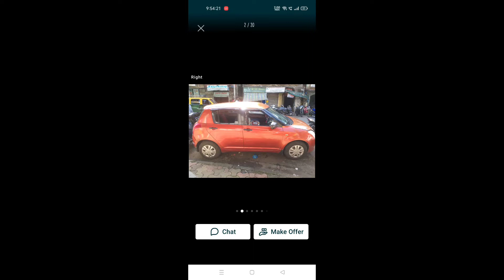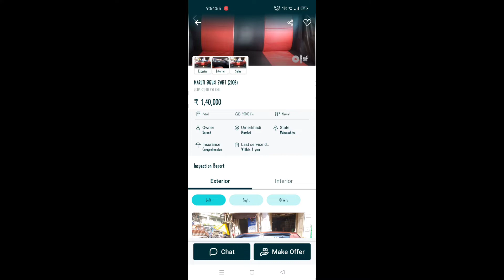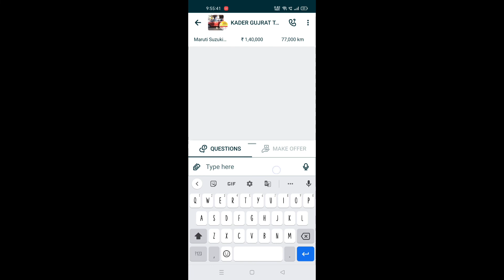Maruti Swift | Price - 10,000 | 5 days YouTube offer Hurry hu guys | maruti suzuki swift only on 10K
swift dzire,
swift zxi,
swift modified,
swift car,
swift vxi,
swift alloy wheels,
swift automatic,
swift accident,
swift amt,
swift accessories,
swift amt 2021,
swift automatic 2021,
swift armrest,
a swift farewell,
a swift kick to the jaw,
a swiftly tilting planet,
a swift and secret departure,
a swift intervention wow,
a swiftly tilting cameron,
a swift verdict,
a swiftly tilting planet movie,
swift base model,
swift booster,
swift bluetooth connect,
swift base model 2022,
swift black colour,
swift black,
swift bird,
swift booster app,
b swift ivan taylor,
b swift bad taylor,
b swift cardi,
swift b taylor sides,
swiftly b pumper,
cardi b swift kiss,
cardi b swift girlfriend,
cardi b swift fight,
swift cng,
swift car modified,
swift car driving,
swift car status,
swift car price,
swift crash test,
swift code,
c swift welding course,
swift c n g,
swift c pillar garnish,
mvvm-c swift,
keith c swift,
c taylor swift,
ray c swift,
objective c swift,
swift dzire vxi,
swift dzire 2022 new model price,
swift dzire top model,
swift dzire vxi 2021,
swift dzire status,
swift dzire zxi 2021,
d swift injury,
d swift fantasy,
d swift injury update,
d swift highlights,
d swift lions,
d swift jockey,
d swift status,
d swift news,
swift engine,
swift exhaust sound,
swift exhaust modified,
swift electric car,
swift engine overhaul,
swift engine sound,
swift exhaust,
swift engine oil change,
e swift instrumental,
e swift bike,
e swift producer,
e swift alkaholiks,
swift e bike review,
swft e moped,
swifty e bike,
swifty e bike review,
swift facelift 2022,
swift faisal khan,
swift fog lamp led,
swift facelift,
swift full modified,
swift for sale,
swift features,
swift facelift 2021,
swift f.7,
swift f.7 war thunder,
swift f.1,
f taylor swift,
taylor swift f the patriarchy,
taylor swift f you forever,
taylor swift f you,
taylor swift f word,
swift gadi,
swift gadi farva motar car rona farvana,
swift game,
swift grey colour,
swift gadi farva,
swift gadi farva motar car,
swift gadi farva motor,
swift ground clearance,
g shift,
swift g ride,
2 g's swifty blue,
kap g swifty,
g taylor swift,
g o swift traveller,
maka g swift,
g o swift,
swift headlight,
swift headlight change,
swift horn,
swift hidden features,
swift high speed,
swift hand rest,
swift horn sound,
swift headlight modification,
swift h grift meri,
h taylor swift,
swift interior,
swift interior modified,
swift interior modification,
swift in cng,
swift infotainment system,
swift interior lights,
swift in gta 5,
swift interior accessories,
iswift pi,
i swift laptop stand,
i taylor swift,
i live swift dzire,
i'd lie taylor swift,
taylor swift i did something bad,
taylor swift i almost do,
swift jack,
swift japan,
swift jbl sound system,
swift jaffer,
swift jack point,
swift jeep,
swift judgement,
swift japan 2021,
j swift my my my,
j swift pharcyde,
j swift producer,
j swift reading,
j swift author,
j swift and son microscope,
j swift crack,
j swift instagram,
swift key,
swift key features,
swift keyboard,
swift kaise chalaye,
swift key programming,
swift ki price,
swift key modified,
k swift registration malayalam,
k swift malayalam,
k swift ksrtc,
k swift registration,
k swift license,
k swift ksrtc malayalam,
k swift interview,
k swift rider girl,
swift lxi,
swift lover status,
swift lxi modified,
swift language,
swift lxi 2021 modified,
swift lxi to zxi,
l swift check the style,
l swift how it's going down,
l swift live the life,
l swift ride this,
l swift daydreamin,
l swift don't sleep,
l-swift & mister voodoo freestyle,
l swift relax,
swift modified status,
swift mileage test,
swift malayalam review,
swift modified punjab,
swift modified old model,
swift modified kerala,
swift music system,
m swift ki id kaise banaye,
m swift money transfer login,
m swift morning light,
m swift this christmas,
m swift battery,
swift m cng,
m sport swift,
m taylor swift,
swift new model,
swift night drive status,
swift new,
swift new model modified,
swift night drive,
swift new car,
swift n shift couriers,
swifty_n,
swift online,
swift n shift season 2,
swifty_n settings,
n taylor swift,
rush n swift,
taylor swift and selena,
swift old model,
swift on road price,
swift old model modified,
swift off road,
swift old,
swift owner review,
swift on road price 2021,
swift ownership review,
o swift teri song,
o swift teri song status,
o swift teri gift meri,
o swift teri song ringtone,
o swifty,
o taylor swift,
taylor swift o holy night,